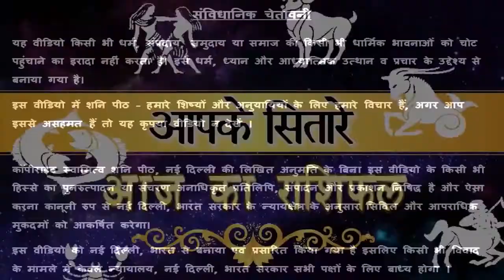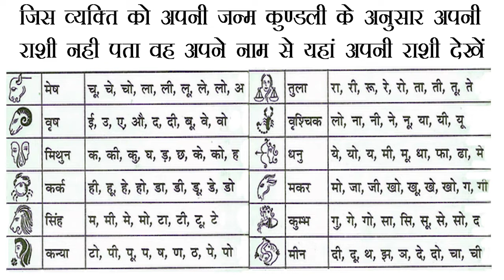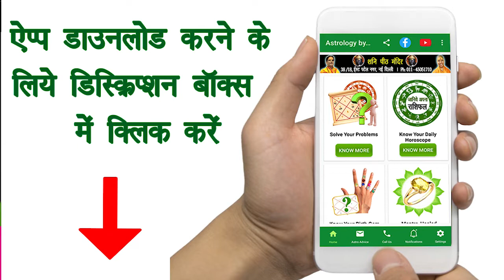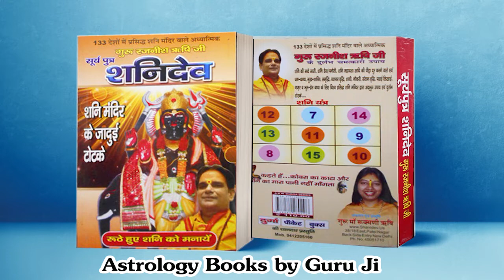Aaj Ka Rashifal Kanya Rashi 17 April 2020 | कन्या | Virgo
प्रिय भक्तगणों,